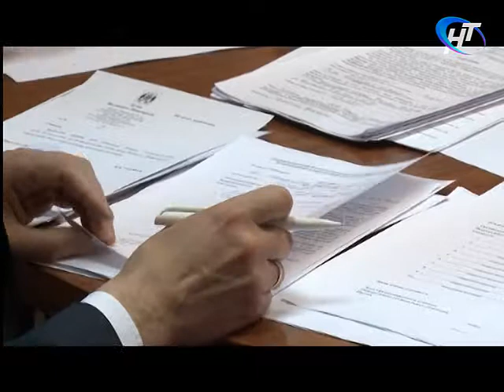Оргкомитет «Единой России» рассмотрел первые заявления на участие в сентябрьских выборах и праймериз